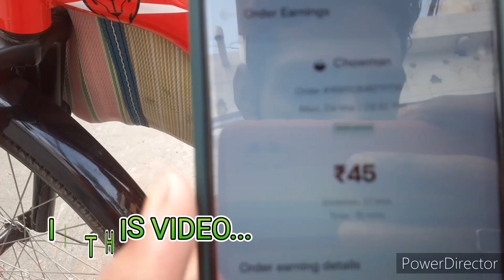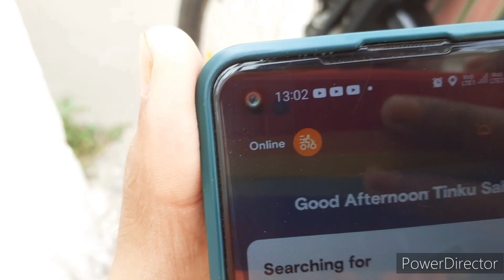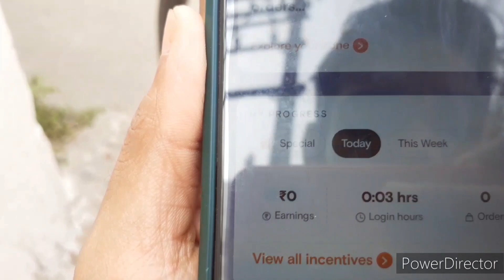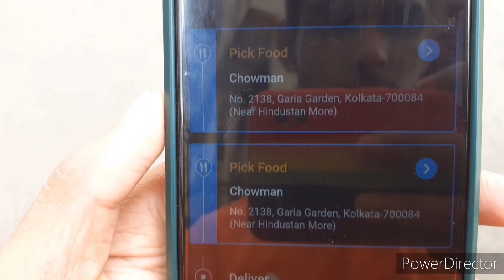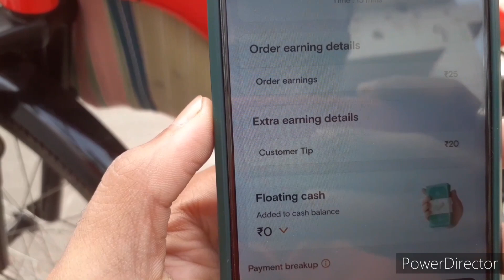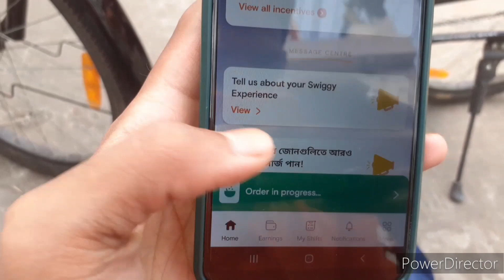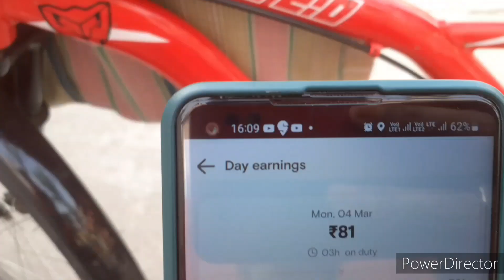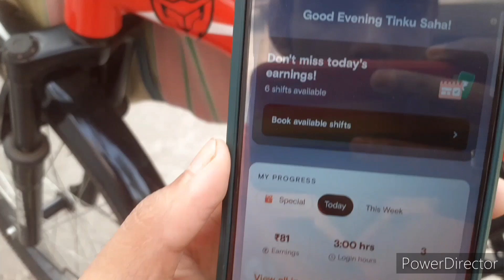WORKED IN SWIGGY IN SICK HEALTH 🥵 || तबीयत खराब लेकर स्विग्गी में काम किया 😵‍💫 || Daily Vlogs 🤳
About My Self: I am a ordinary boy. I love animals & poor peoples very much. Basically I know, many Business ideas and their rules. I am Motivational Speaker, Inspirational Speaker, Educational, Network Marketing and Other Business Related Professional.